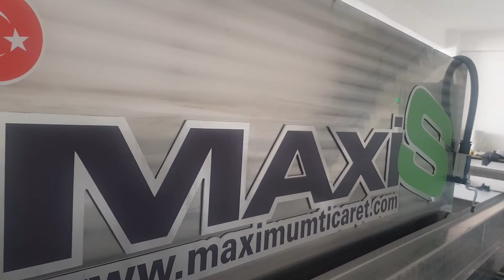Otomatik halı yıkama makinası, sıkma makinası,manuel halı yıkama makinası,C51,C43(1)